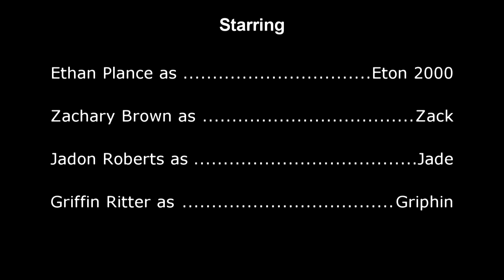Eton2000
In a world infested with crime only one man...er machine can save the day. Eton 2000 is the most sophisticated crime fighting model ever made. just make sure he has an adequate power supply.